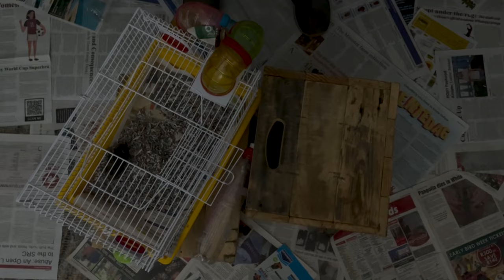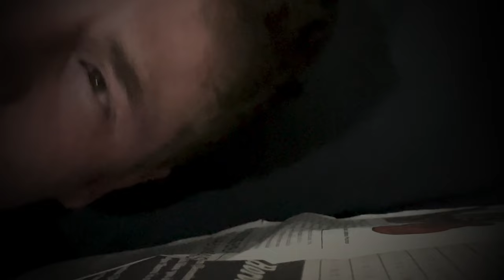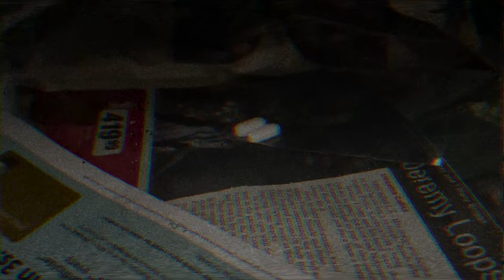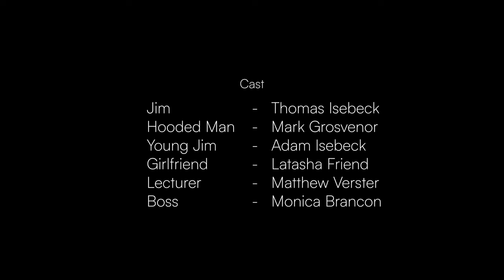Fraying (Short Film)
For their IMY 320 short film project, students had to write, shoot, and edit a short horror film.

Fraying was made by:
- Rene Brancon
- Latasha Friend
- Mark Grosvenor
- Thomas Isebeck
- Matthew Verster

for more information about the BIS Multimedia degree